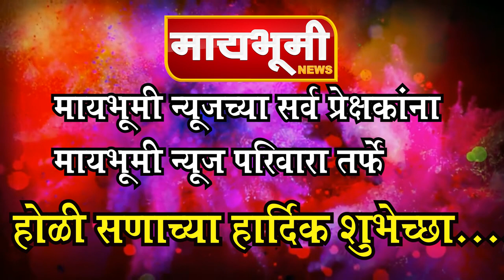Holi.# मायभूमी न्यूजच्या सर्व प्रेक्षकांना मायभूमी न्यूज परिवारा तर्फे होळी सणाच्या हार्दिक शुभेच्छा